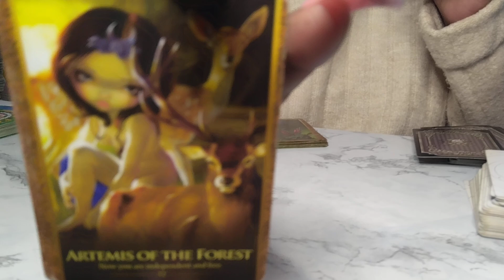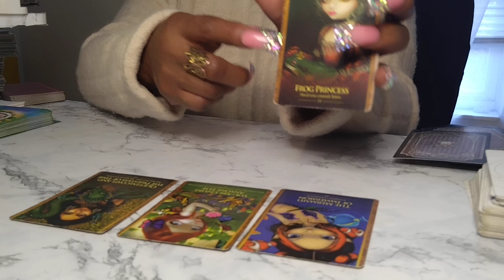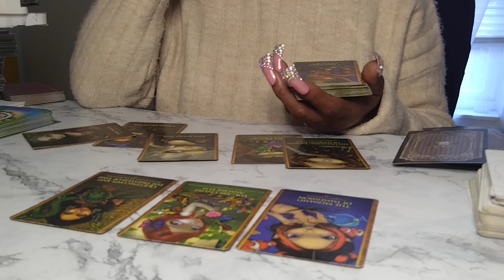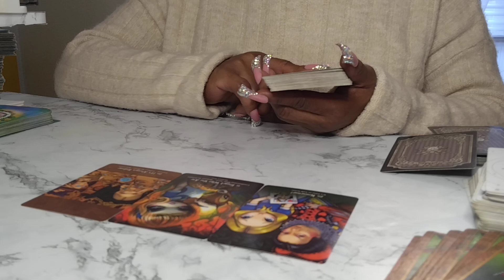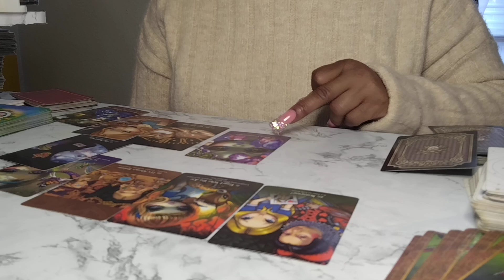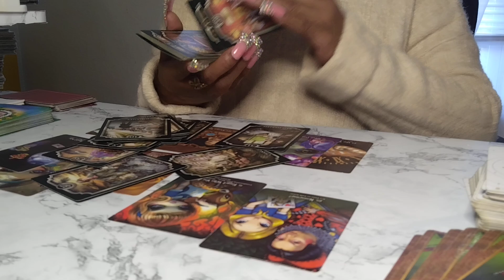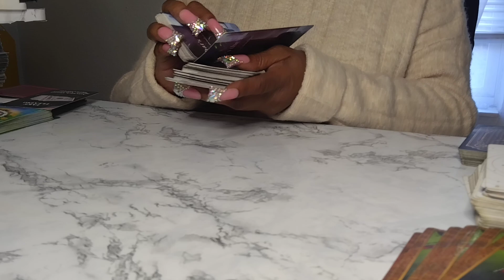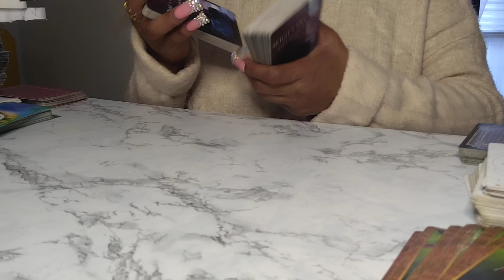BE PROUD OF THE PERSON YOU ARE